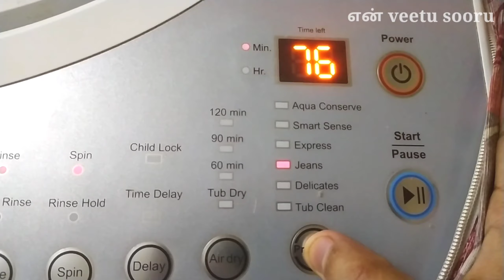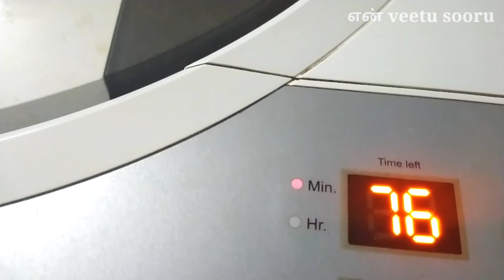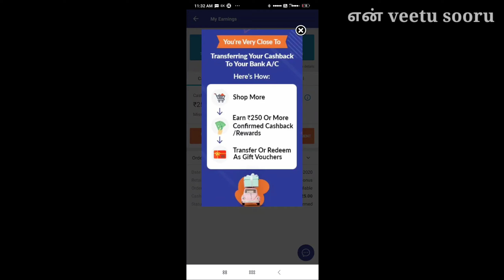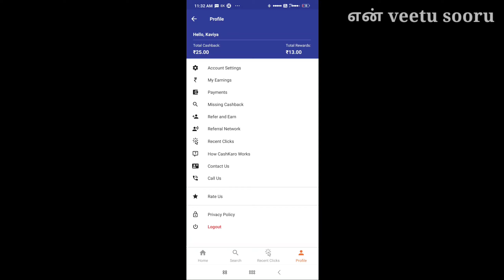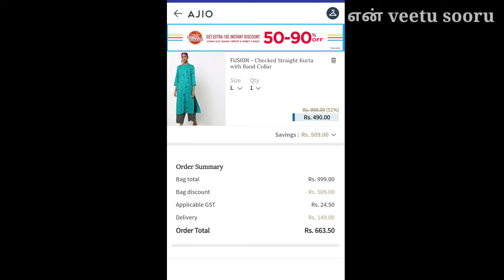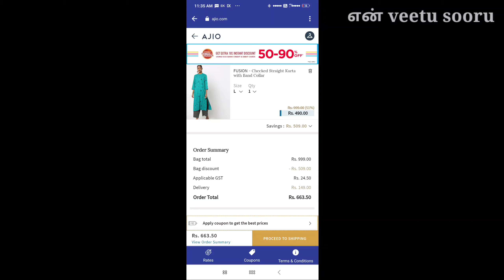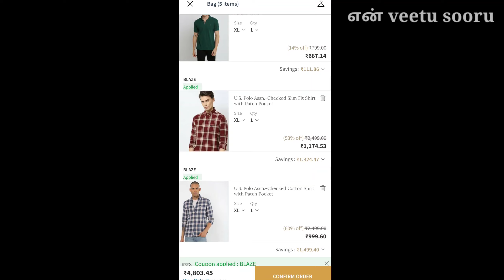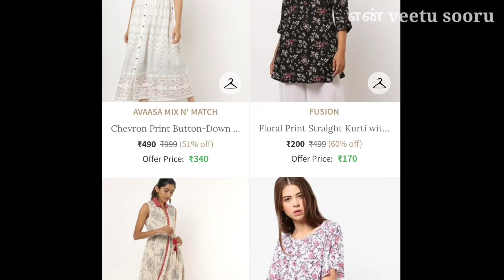My Thursday Vlog🙏🙏|Pooja Preparation|Full day Routine vlog|Cashback🤩|DIML|என் veetu sooru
Hi friends

Today I will  share with you Thursday Vlog in my life|Full day Routine Vlog|Diwaliku online shopping panuravangaluku sema cashback|என் veetu sooru .I hope this is useful and enjoyful to u friends.🤩😍👍